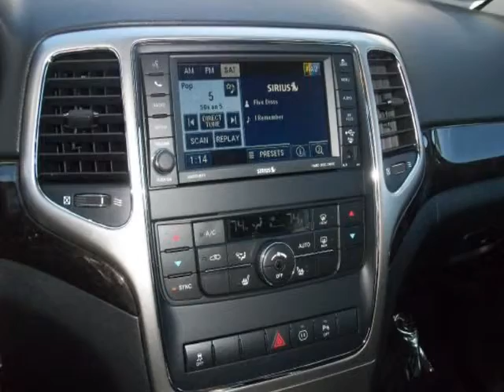2012 JEEP Grand Cherokee RWD 4dr Laredo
2012 JEEP Grand Cherokee RWD 4 Door Laredo